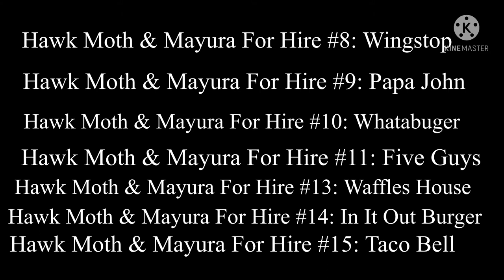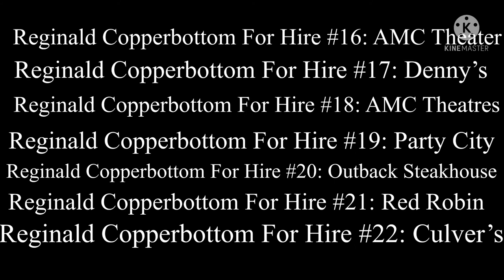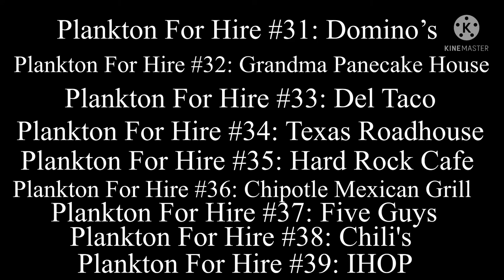7 New For Hire Series Planned